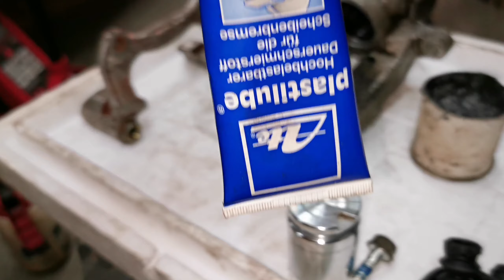#3 audi a4 b6 1.8T quattro co w trawie piszczy. czytajcie opis.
Z powodu zapierniczu zapomniałem nagrać. Klakson jak i światła przeciwmgielne zostały naprawione. Zdjęty zderzak przedni. Strona kierowcy. Jest instalacja. Na głównej złączce główny plus postanowił odejść na emeryturę. Znalazłem i naprawiłem. Autko śmiga. Było na przeglądzie..wszystko perfekt. Sory za brak nagrań ale było ciężko z czasem. A z Łukaszem żeśmy się zagadali i jakoś tak wyszło. Pozdrawiam wszystkich 😊😊😊